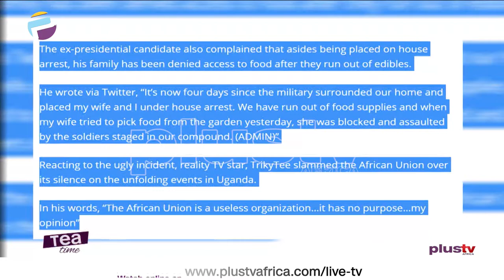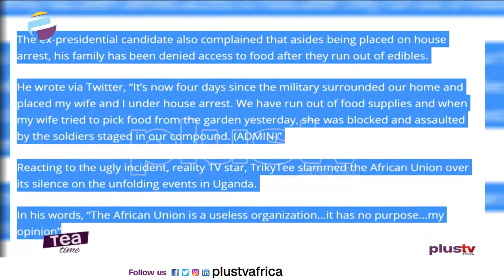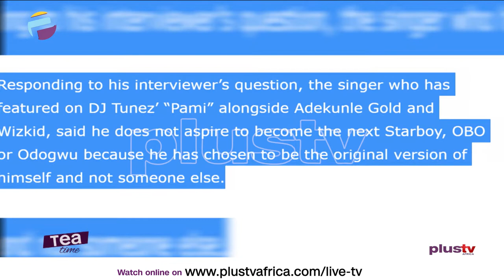Omah Lay Says He Can Never Be Wizkid, Davido & Burna Boy | African Union Has No Purpose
Omah Lay Says He Can Never Be Wizkid, Davido & Burna Boy

African Union Has No Purpose - Trikytee